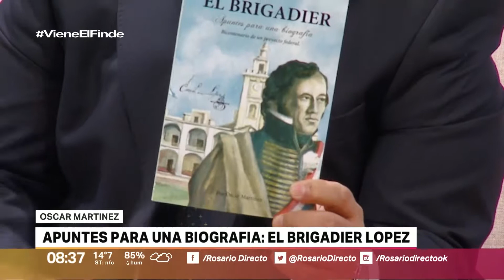CANAL 5 ROSARIO – ROSARIO DIRECTO – APUNTES PARA UNA BIOGRAFIA: EL BRIGADIER LOPEZ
Nos visitó Oscar Cachi Martínez